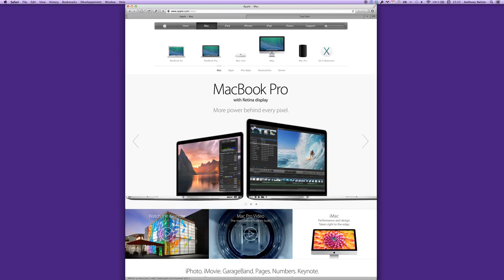[MacG] Conversion base64 dans Safari ou Chrome